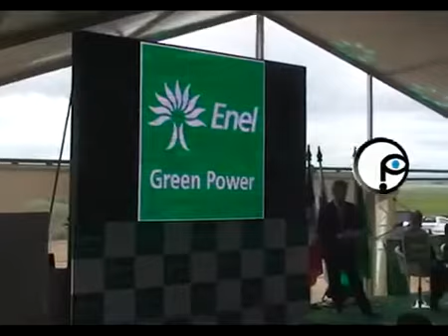Inauguraron Parque eolico Melowind 18 noviembre 2015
Video de Canal 12 de Melo. El 18 de noviembre de 2015 queda inaugurado el Parque eólico MELOWIND en la localidad de Arbolito Cerro Largo.